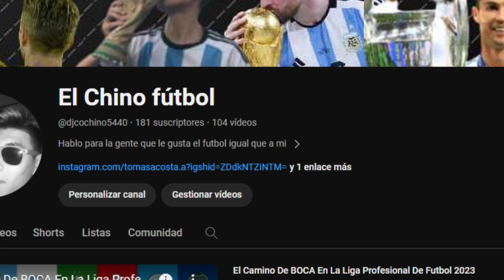Volvió El Mejor Volvió Messi Con Una Victoria EN la MLS ¿Inter Es Messi dependiente?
➤ MIS REDES
Alias Por Si Quieren Donar Algo: chino.futbol.yt